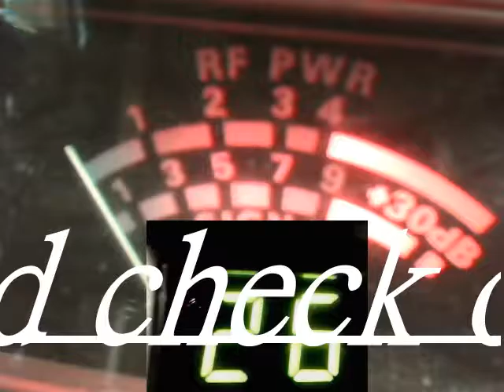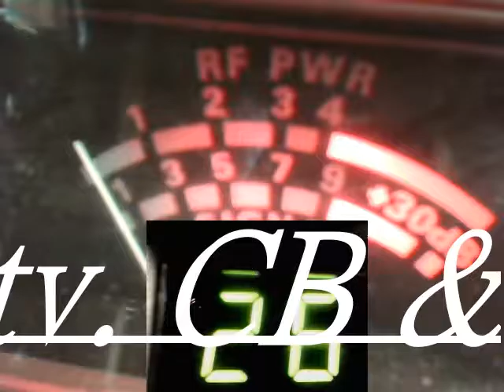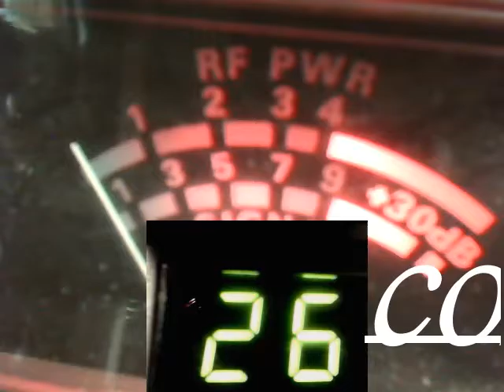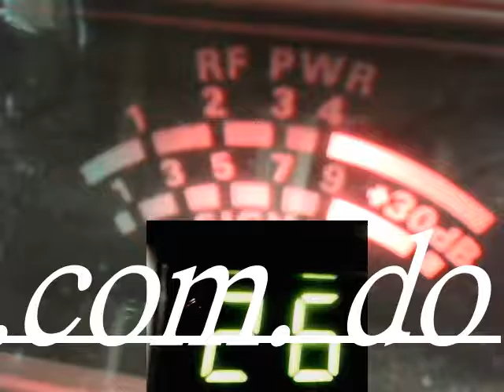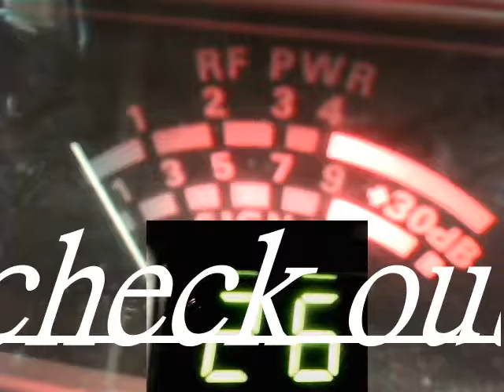Audioman288 & 27 inTX